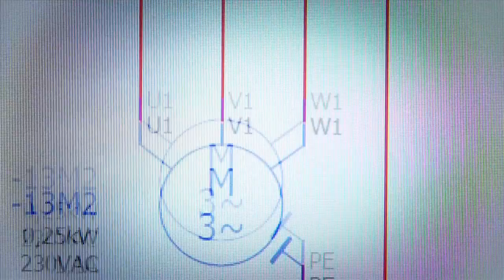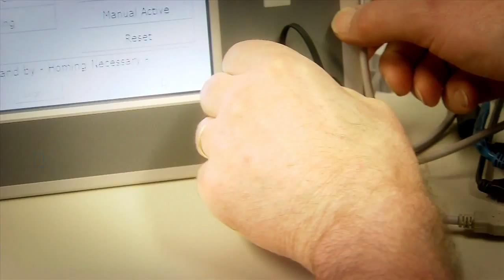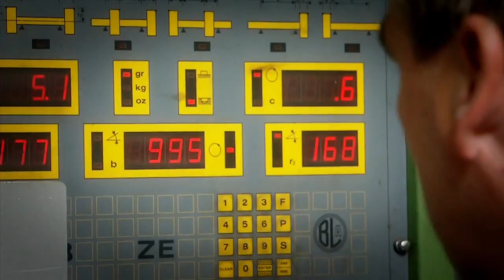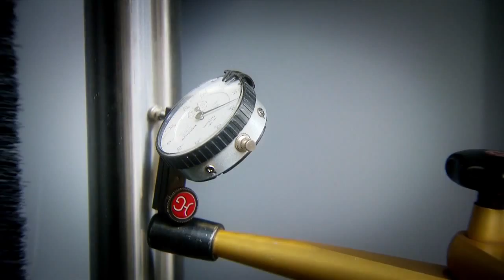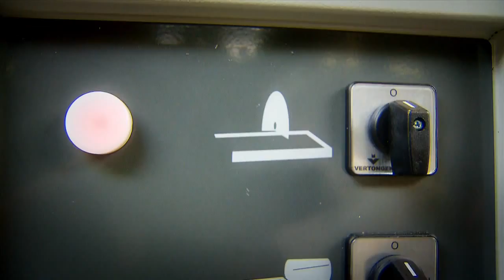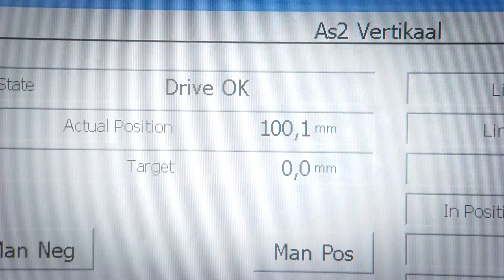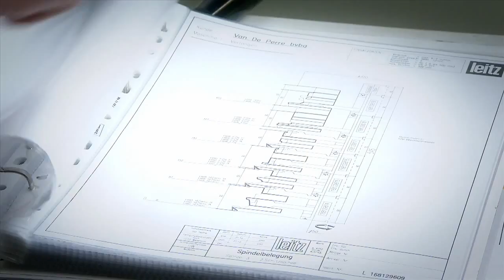Vertongen Overview Video